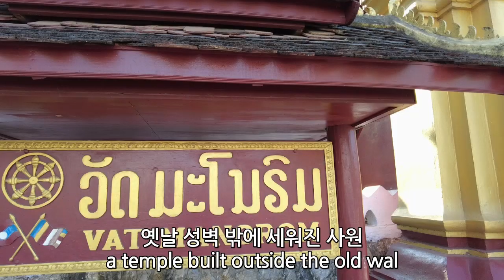라오스 자유여행 : 루앙프라방 왓마노롬 / ວັດມະໂນລົມ (Richard Park/리차드박)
*후원계좌 : 농협 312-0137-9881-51 박*한
라오스 자유여행 : 루앙프라방 왓마노롬
Free Travel to Laos: Luang Prabang Wat Manorom / ວັດມະໂນລົມ 왇마노롬